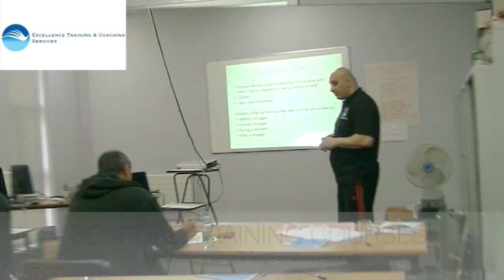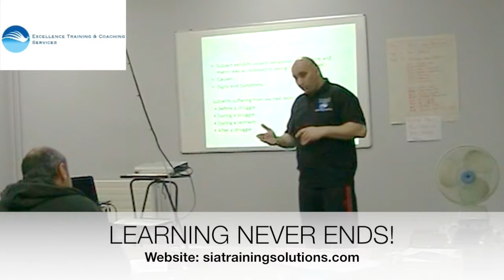Physical Intervention 6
This Physical Intervention 6 by Excellence Training  & Coaching Services.